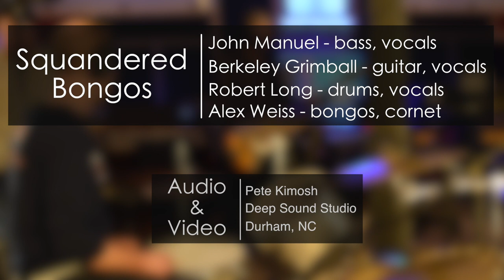Squandered Bongos - "Once More Cup of Coffee"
John Manuel - bass, vocals
Berkeley Grimball - guitar, vocals
Robert Long - drums, vocals
Alex Weiss - bongos, cornet

Audio & Video by Pete Kimosh
Recorded at Deep Sound Studio.  Durham, NC.